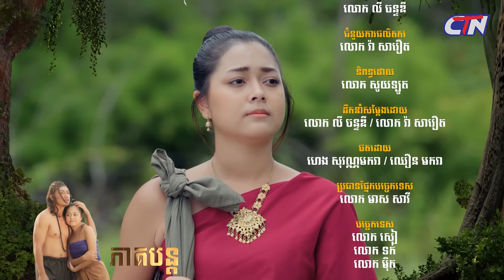រឿងភាគបុរាណខ្មែរ «អង្គុលីមាល៍» ភាគទី២៦ - CTN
សូមរីករាយទស្សនារឿងភាគបុរាណខ្មែរ «អង្គុលីមាល៍» ភាគទី២៦